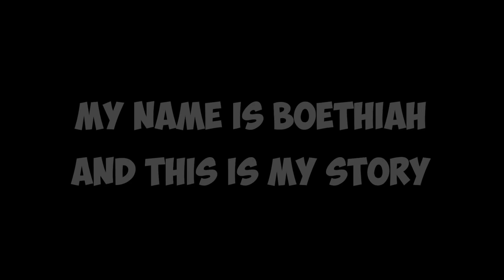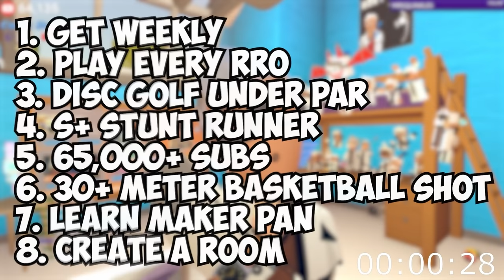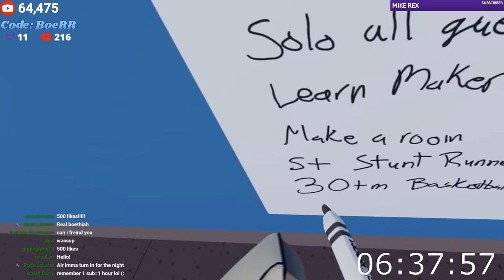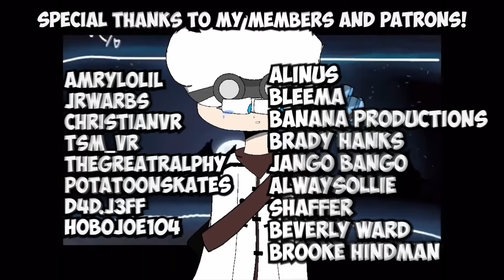I LOCKED MYSELF IN REC ROOM VR FOR 24 HOURS!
Today we are attempting to stay in Rec Room for 24 HOURS! This was rough! But worth it! I hope you enjoy!

-CHAPTERS-
0:00 Intro
0:53 Hours 1-6
9:31 Hours 6-12
14:11 Hours 12-18
20:22 Hours 18-24

💜 Social Links!